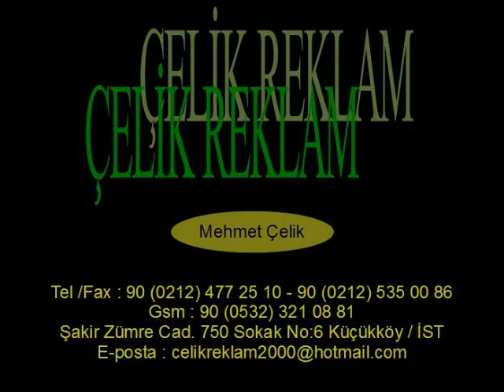Spor Penceresi-08.12.2011-1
İsmail Erdem (Sancaktepe Belediye Başkanı)
Kadir Haberdar (TGF Basından Sorumlu As Başkan)
M.Akif Pirim (Grekoromen Güreş Milli Takımı Teknik Direktörü)